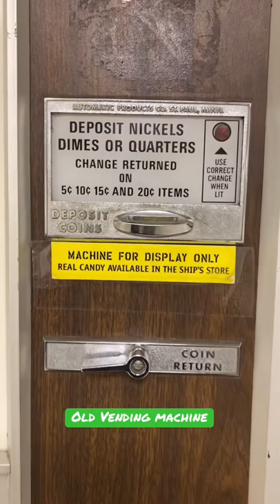Old Vending Machine